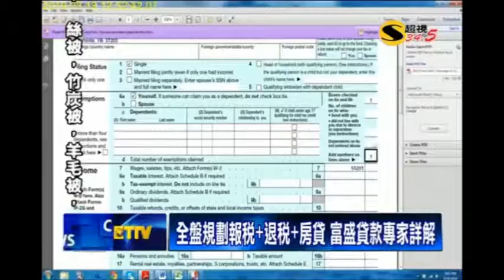全盤規劃報稅+退稅+房貸 富盛貸款專家詳解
善意提醒 全美華人，四月中旬是 報稅截止日，尤其是準備貸款買房的民眾，更需要專家全盤規劃。因此，東森美洲電視 專程請到，「資深財務 與 貸款專家」，為觀眾解答。